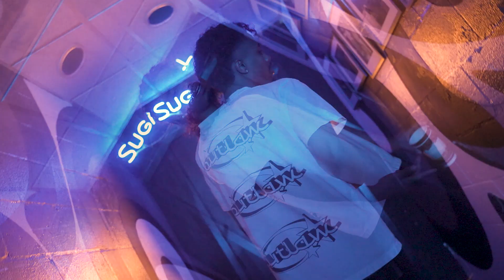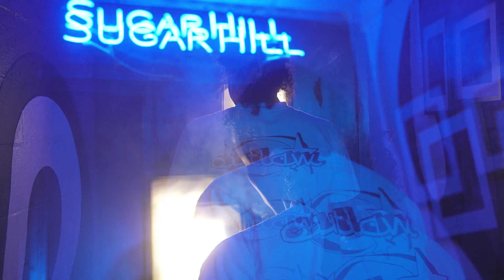TWENTY24FOUR - Peephole (feat. Aaron May) [Official Video]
Official Video for Peephole by TWENTY24FOUR
Featuring Aaron May

Track 8 on "In Case You Forgot... (EP)"

Produced by Zahvoni
Mixed & Mastered by Frontline @ Sugar Hill Studios
Album Art by YoungBrown

Directed and Written By:
ZOOM

Assistant Director and Editor:
TAE DEVON

Producer:
TIA TANGS

Director of Photography:
JONATHAN TRAN

Camera Operator A:
ADONAY ALBERTO

Camera Operator B:
JOSEPH KRAV

Set Design:
DREA KAROLINA and IGUODALA CHRISTIAN

Production Assistant:
COBY NGUYEN and SIMON SILVA

Connect with TWENTY24FOUR

TWENTY24FOUR LLC / MOVEINTHEAM